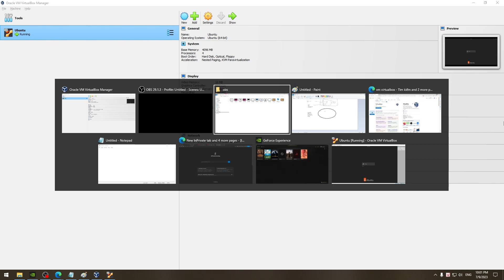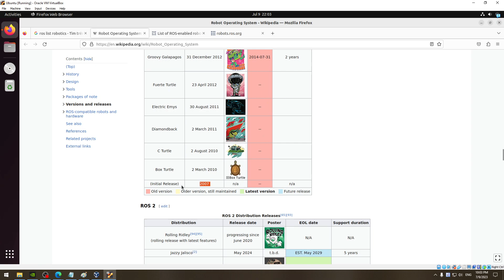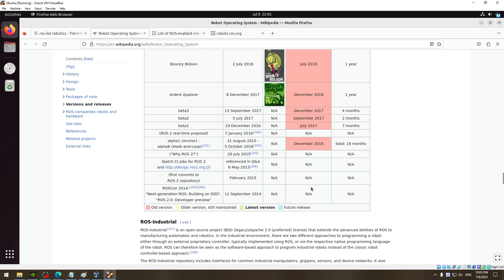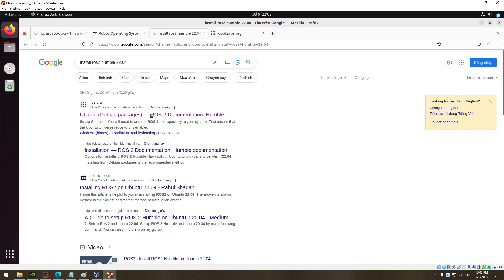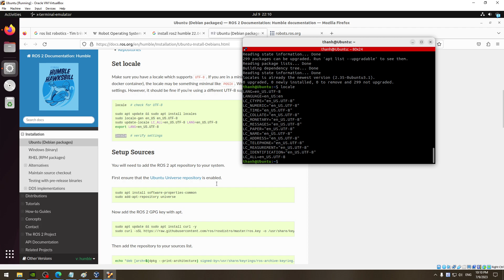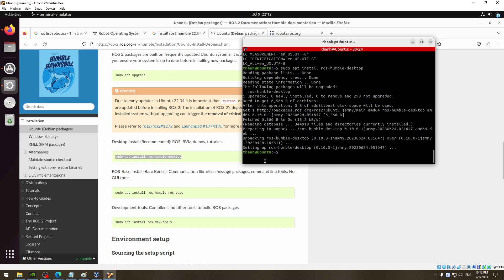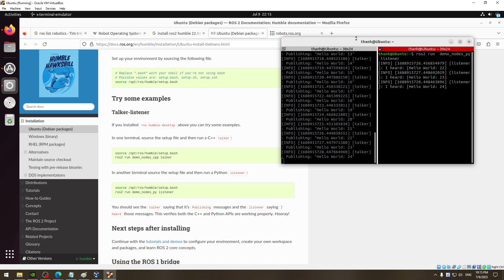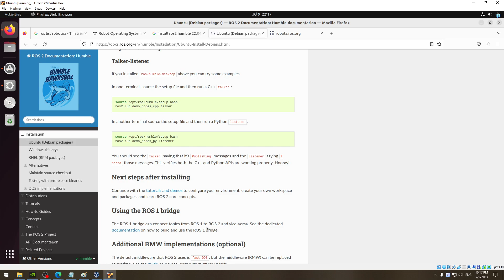ROS 2 Series #2 | Hướng dẫn cài đặt ROS 2 trong Ubuntu | TeslaEdison